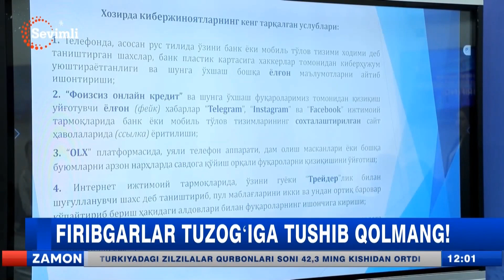Firibgarlar tuzog'iga tushib qolmang!